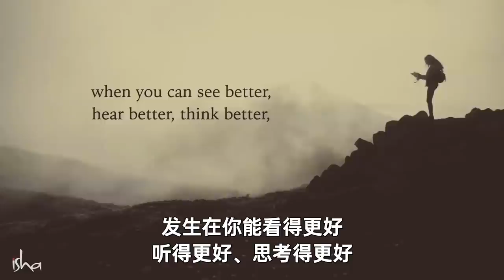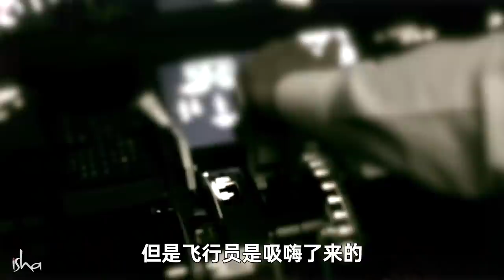如何戒烟？｜Sadhguru 萨古鲁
戒烟可能很难。在这个视频中，萨古鲁向我们阐述了如何处理阻碍戒烟的生理和心理因素。